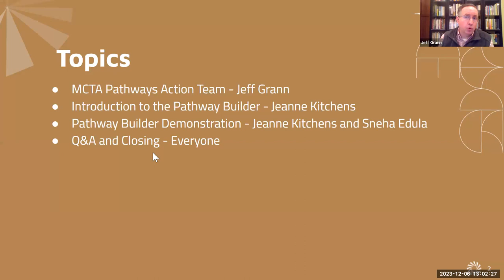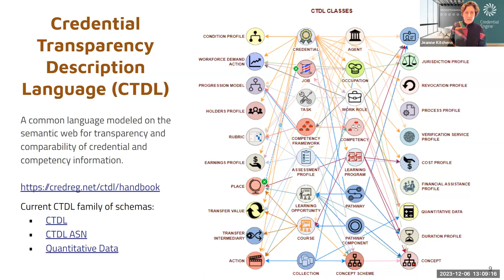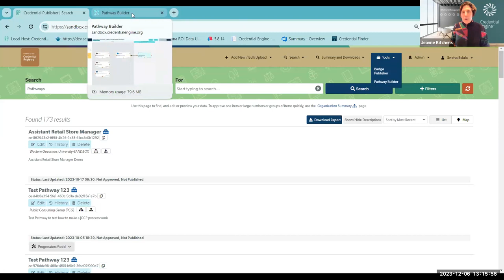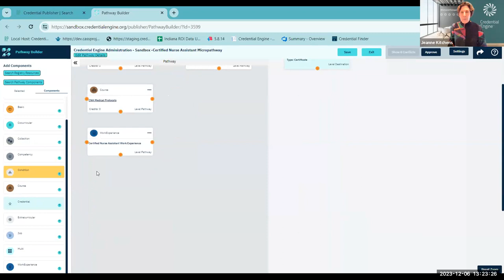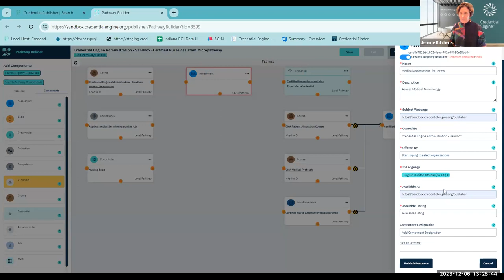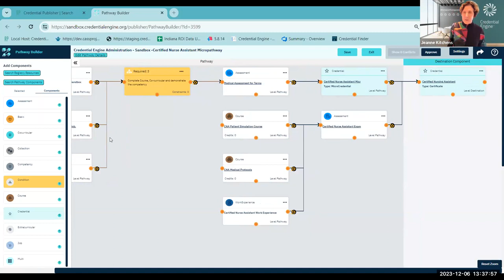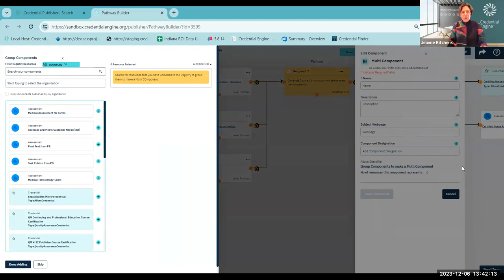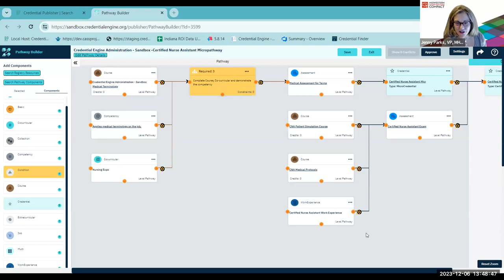Midwest Credential Transparency Alliance: Building Pathways for States and Regions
Through the Midwest Credential Transparency Alliance (MCTA), MHEC and Credential Engine collaborate to promote credential transparency within Midwestern states and across the region. The Pathway Builder tool, a key output from this collaboration, offers a user-friendly interface that allows stakeholders to construct pathways, incorporating data from the Credential Registry and accommodating pathways of varying complexity. During this webinar, this tool is explored through a live demonstration and potential applications for streamlining existing manual processes are identified. Help MHEC and Credential Engine advance educational and career pathways in the Midwest.